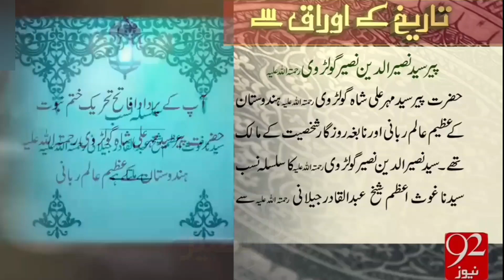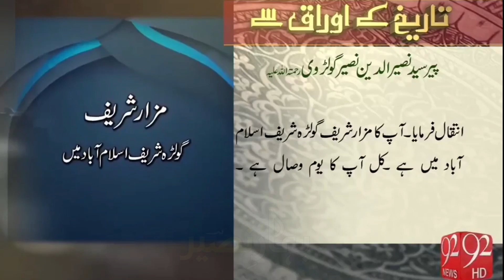92 News Special Documentary of Pir Syed Naseer Ud Din Naseer Gilani RA | Golra Sharif Pakistan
Naseer Ud din Naseer Gilani Golarvi R.A| Golra Sharif Islamabad Pakistan

  Introduction of Pir Syed Naseer Ud Din Naseer Gilani R.A
Pir Syed Naseer Ud Din Naseer was an excellent poet and scholar of Islam.He was the spiritual teacher of the thousand of the people. Moreover,Pir Syed Naseer Ud Din Naseer belonged to the famous religious family of Golra Sharif.His grandfather Pir Syed Mehar Ali Shah was a great saint, poet, thinker, debater, and scholar of the 20th century.
Pir Syed Naseer Ud Din Naseer authored many books on the subjects of poetry and Islamic virtues.He didn’t criticize any sect of Islam in his books, but he openly did this.He had the aim to defend Islam and the Holy Prophet when anyone has to insult the Holy Prophet of Islam.